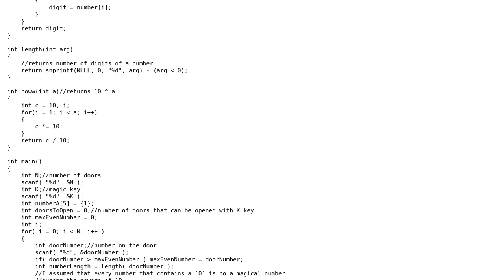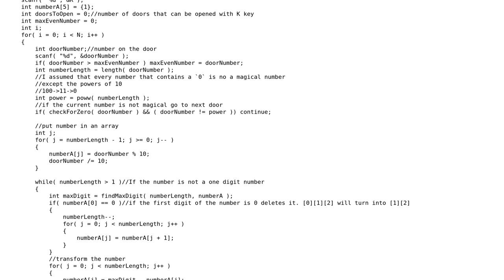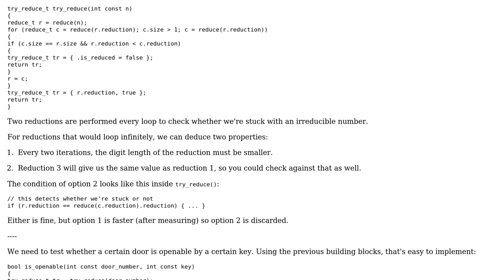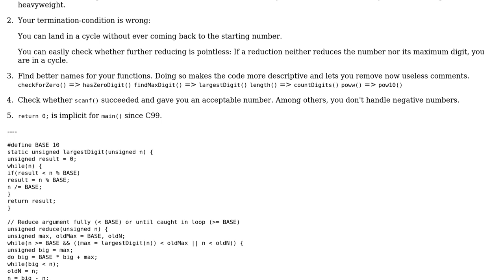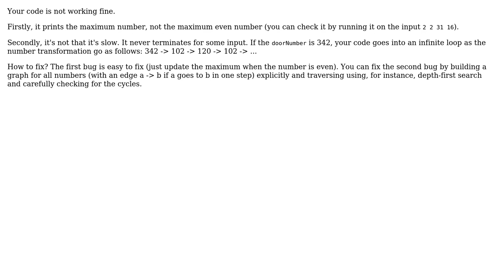Code Review: Faster solution to compute magic numbers (3 Solutions!!)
Code Review: Faster solution to compute magic numbers

With thanks & praise to God, and with thanks to the many people who have made this project possible! | Content (except music & images) licensed under CC BY-SA | Music | Images & others | With thanks to user user2296177 user Tim?tei user kraskevich user janos user Deduplicator and the Stack Exchange Network Trademarks are property of their respective owners. You are responsible for your own actions.